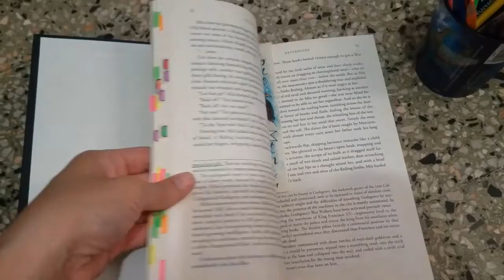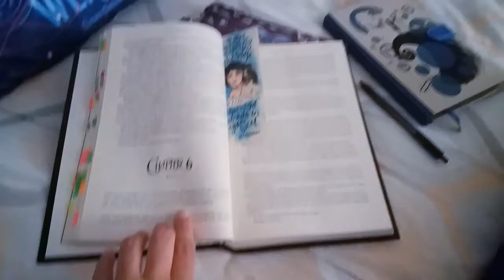Reading Vlog| Complaining about Nevernight| Bibliothon Days 8-9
Hey book dragons!

It is so sad that the Bibliothon came to an end and that I was able to participate in it this time!  Read a few good books and some iffy ones. But hope that you have an amazing day and/or night!

Hey, Xiomy here an avid reader from the island of Puerto Rico and yes, I am fluent in Spanish.  My passion for reading inspired my YouTube journey, and I aspire to connect with other book lovers!  On my channel you will find a variety of bookish related videos such as book reviews, wrap ups, reading vlogs, book hauls, and any other creative ideas that spark.  So, with a "No mourners, No funerals" motto we can go on any heist and scheme up a plan to chitchat about books or comics!